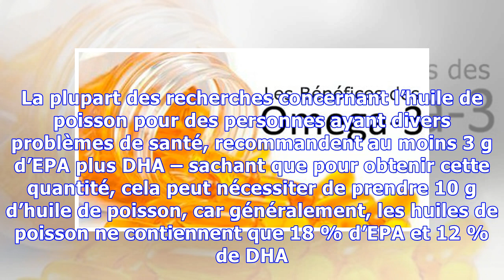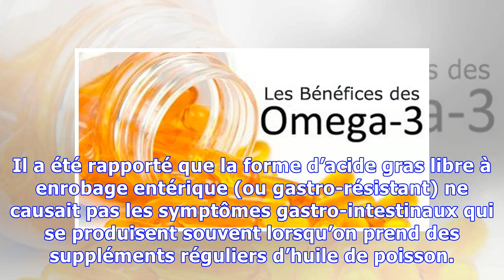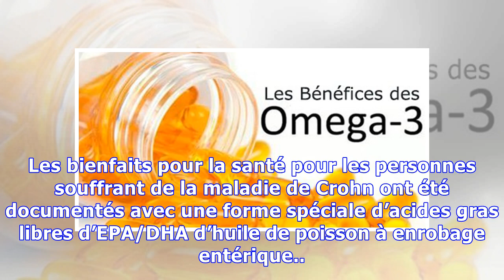Les bénéfices des huiles de poisson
L’huile de poisson contient de l’EPA (acide eicosapentanoïque) et du DHA (acide docosahexanoïque); les deux sont des acides gras oméga-3. Ces acides gras à longue chaîne se sont révélés avoir de nombreux effets positifs. Faisant partie des membranes cellulaires, les acides gras permettent de former une barrière physique pour bloquer les virus, les bactéries et autres molécules étrangères. Ils régu...